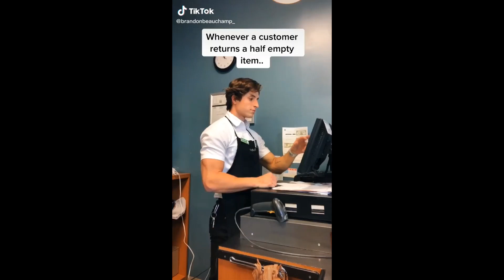I hope you get a paper cut on your tongue | tik tok compilation